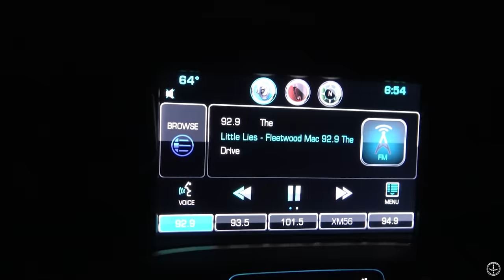DAD SCORES on an OLD WARRIOR | BUCKS STILL on the MOVE | SHIFTING PROPERTIES- Ungulate 2021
I help Dad retrieve an OLD 8 POINTER as we have a TARGET BUCK show up on our cameras on another property. The BUCKS ARE STILL CRUISING!

The GEAR we USE:
Miscellaneous:
Leg Gaitors
Water Bladder I use in vest
Gun Setup: